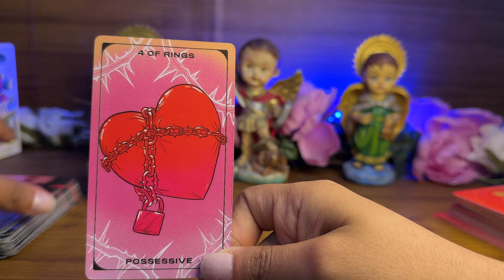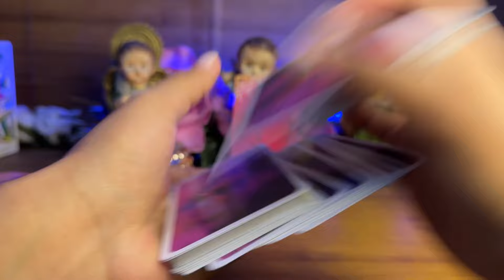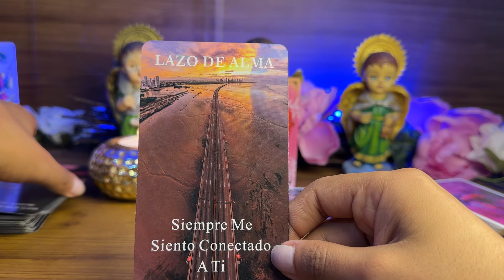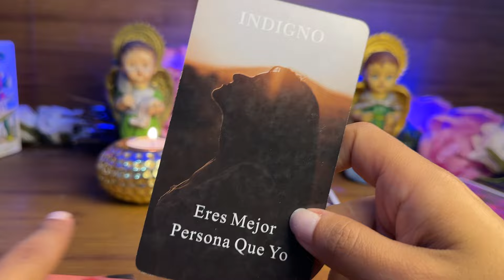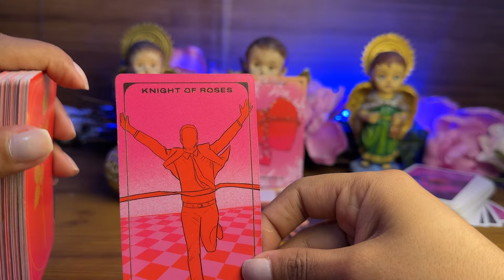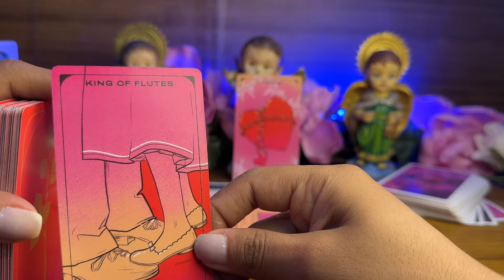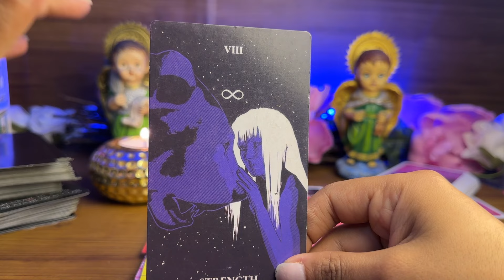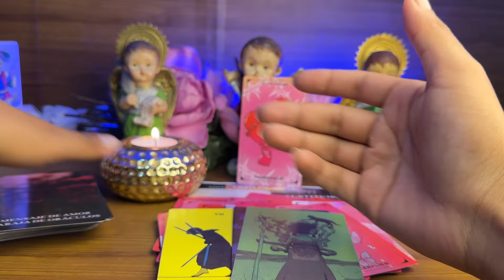ARIES | EN EL AMOR DEBES DEJAR IR ALGO PERO NO SERÁ FÁCIL MIRA QUIEN TE ESPERA AHORA Aries junio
Horóscopo de Aries
Aries tarot
Tarot Aries
Aries 2024
Aries mayo
Aries 2024
Aries horóscopo hoy
Aries tarot

Horóscopo semanal
Horoscopo diario